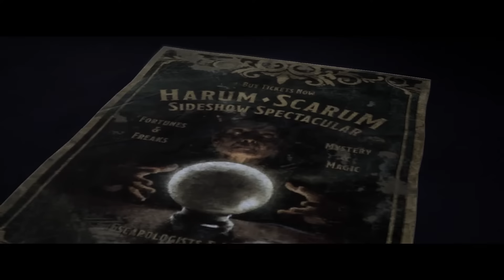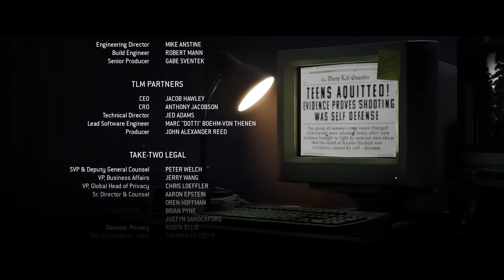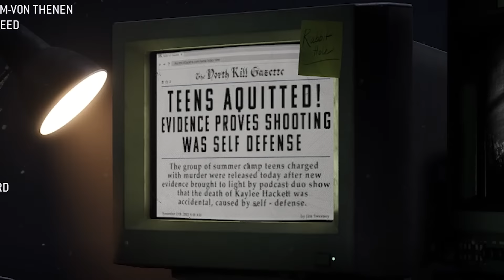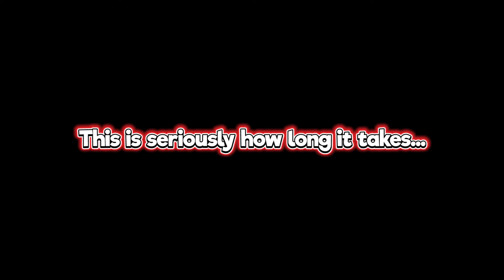Is The Quarry Actually Good?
The Quarry is really fun to go through but feels like it's a bit lacking in some areas.